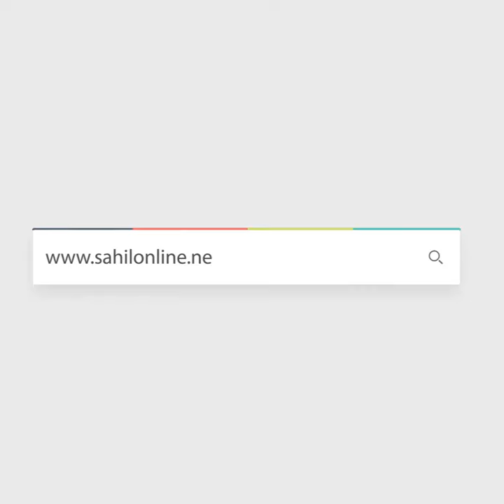Daring Theft: 2 Men Steal ₹13 Lakh from BMW car in Bengaluru, Caught on Camera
Two unidentified men were caught on camera stealing ₹13 lakh from a parked BMW car in Bengaluru, India. The incident took place on October 20, 2023, in broad daylight. The video shows one of the men smashing the car's window with a hammer while the other man keeps watch. The first man then climbs into the car and takes out two bags full of money. The two men then flee the scene on a motorbike.

The police have registered a case and are investigating the matter.

Two men break a BMW car window to rob Rs 13.75 lakh cash. Incident took place sub-registrar's office in Sompura, Sarjapur.
2 Men Caught on Camera Stealing ₹13 Lakh from Parked BMW in Bengaluru
Shocking Video: 2 Men Steal ₹13 Lakh from BMW in Bengaluru, Smash Window
₹13 Lakh BMW Theft in Bengaluru: Watch the 2 Men Caught on Camera
₹13 Lakh Stolen from Parked BMW in Bengaluru, 2 Men Caught on Camera  | Live Theft | CCTV Footage